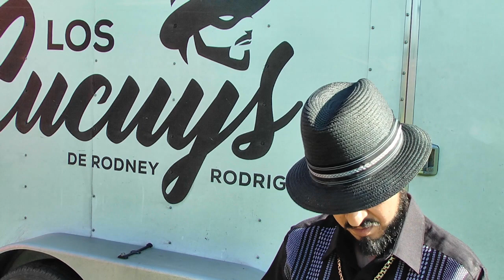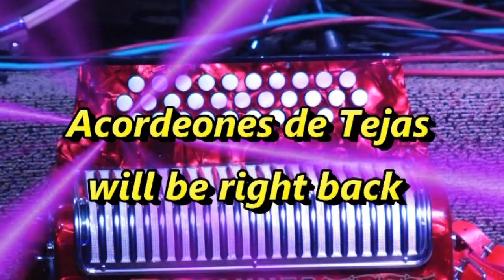Acordeones de Tejas TV Show 2316 Cucuys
Rodney Y Los Cucuys